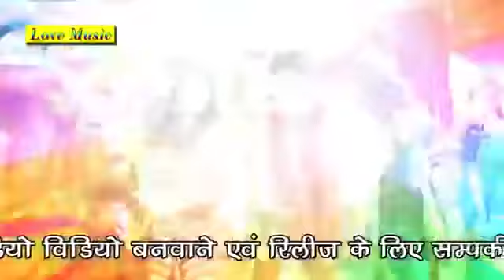Superhit Bhojpuri Devi Geet 2018 || Nacho Gaao Jhumo || बिनय बबुआ || Love Music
Song Name - Nacho Gaao Jhumo
Singer Name - बिनय बबुआ
Writer - Jitender Kumar
Music Director - Jitender Kumar
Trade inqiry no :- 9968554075